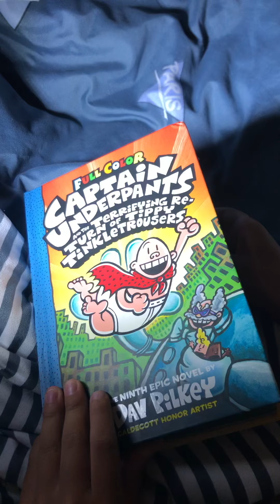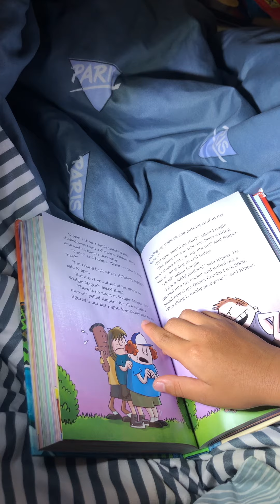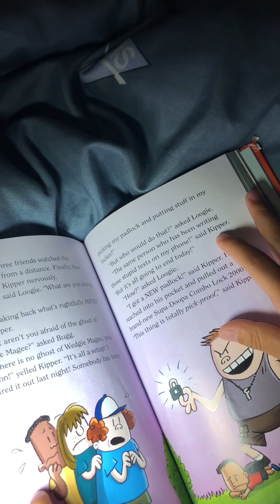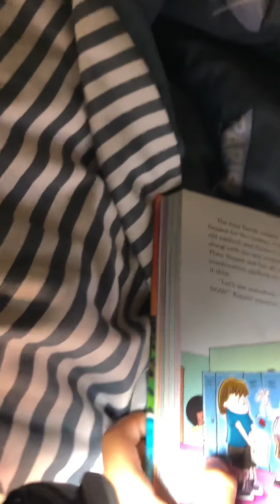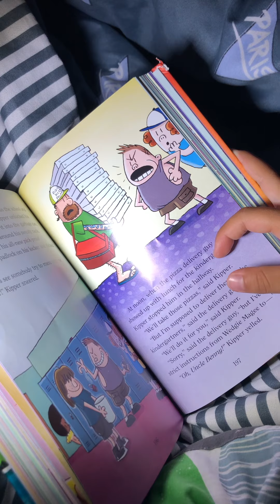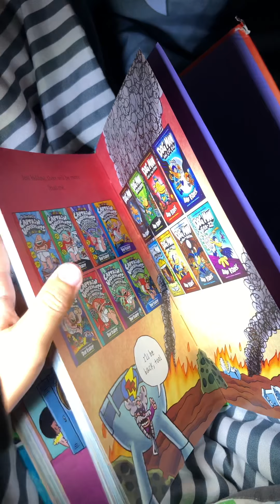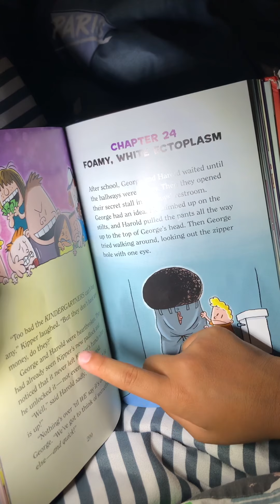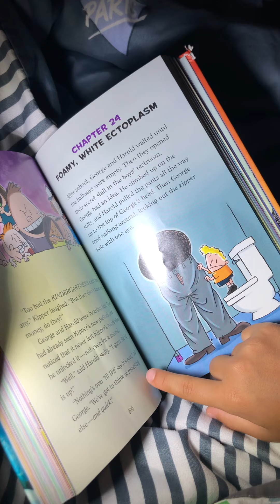Captain underpants chapter 23(two hundred and seventy one days)